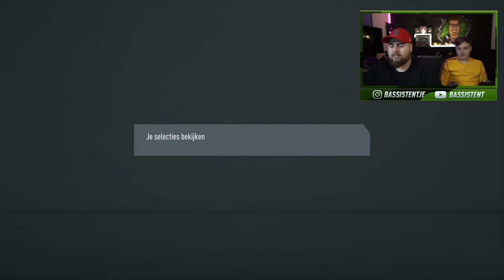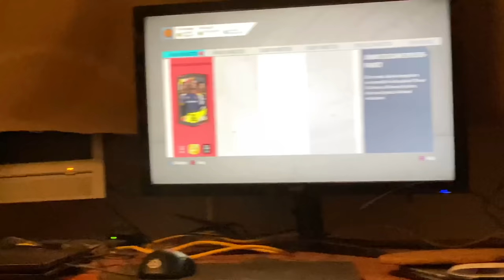IK PACK EEN ICON DIE IN MIJN BASIS TEAM KOMT!